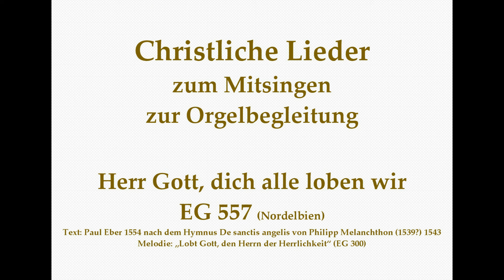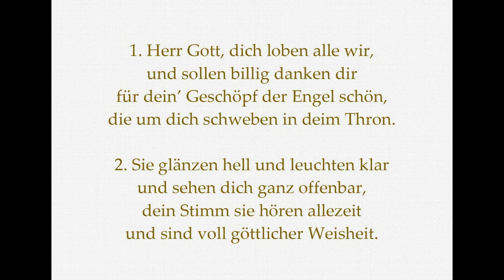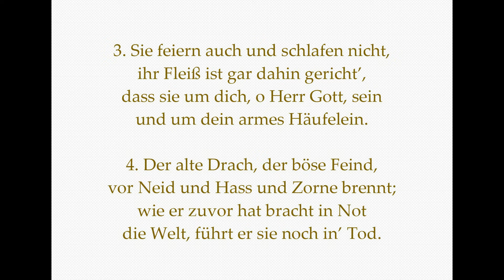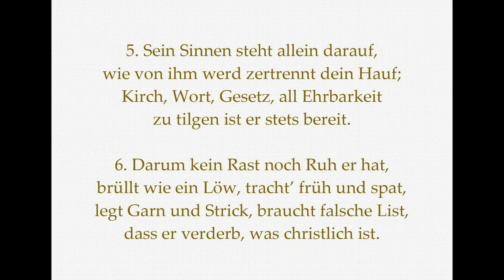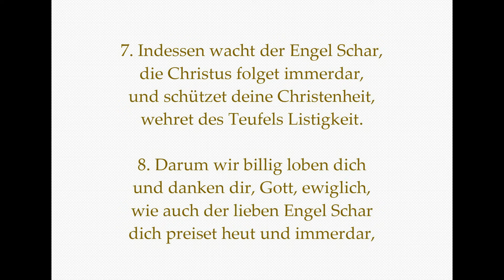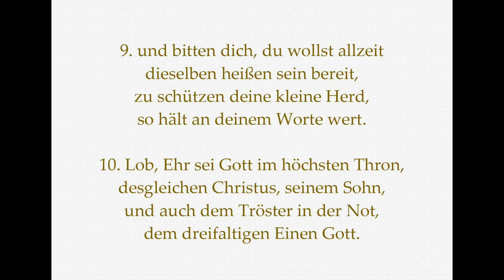Herr Gott, dich alle loben wir EG 557 (Nordelbien) – Christl. Lied zum Mitsingen zur Orgelbegleitung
Herr Gott, dich alle loben wir EG 557 (Nordelbien) – Christliches Lied zum Mitsingen zur Orgelbegleitung
Die Idee ist während der Corona-Krise entstanden:
Sie sind Pfarrer/in, Diakon, Gemeindereferent/in, Pastoralassistent/in o.ä. und stehen vor folgendem Problem:
Text: Paul Eber 1554 nach dem Hymnus De sanctis angelis von Philipp Melanchthon (1539?) 1543
Melodie: „Lobt Gott, den Herrn der Herrlichkeit“ EG 300